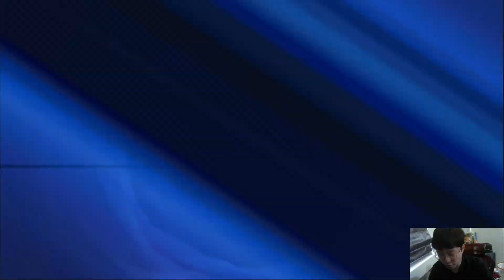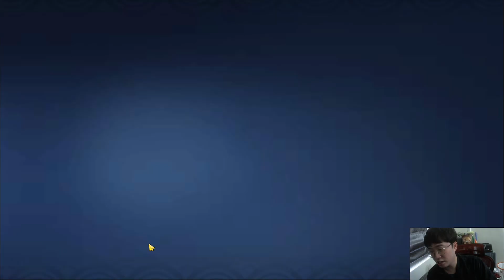不好意思了酷酷的勾玉｜攻3900水刀琳菁英隼白｜免費幫打EP9｜忍者必須死Ninja Must Die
模擬器玩國際服忍者
第三步︰打開GOOGLE商店，下載小火箭
第四步︰開小火箭掃QR
第五步︰打開遊戲PLAY